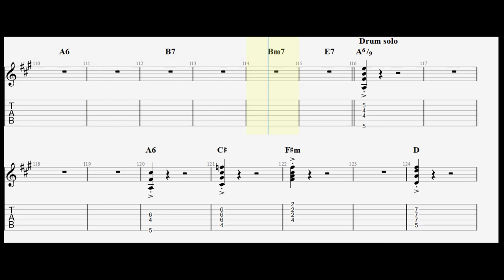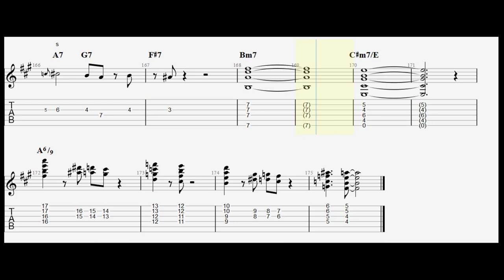Redd Volkaert Granny Grunt full tab playthrough